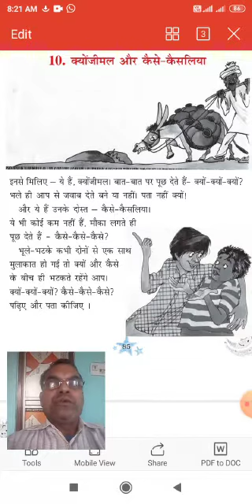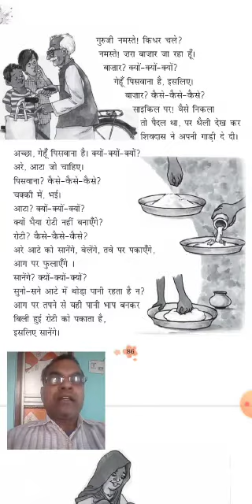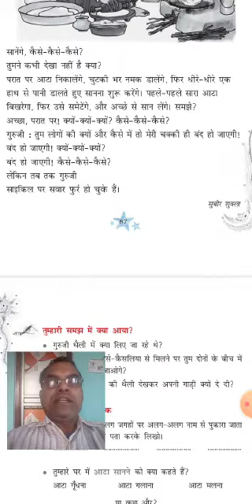पाठ: क्योंजीमल और कैसे- कैसलिया